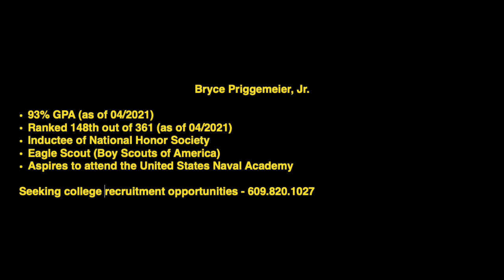Bryce Priggemeier, Jr. Wrestling Recruitment Video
Bryce is a driven student and athlete aspiring to attend college and compete.  He doesn't settle when told he can't do something.  His attention to detail and desire to succeed are unparalleled.